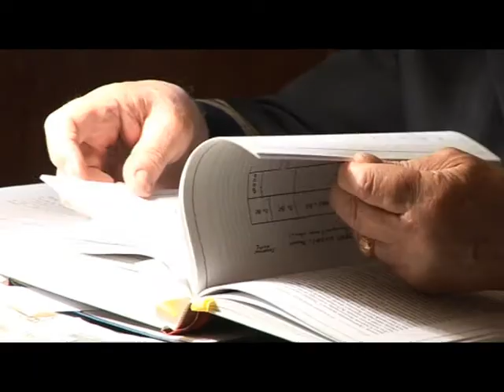10. sērija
Ledlauzis Krišjānis Valdemārs! Jauni, sensacionāli fakti, nogrimušā ledlauža lietā.